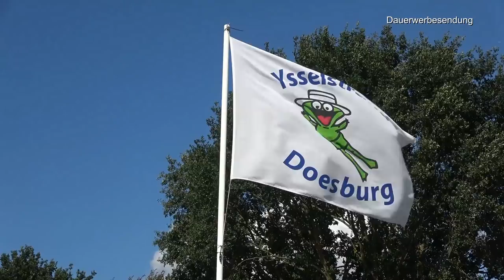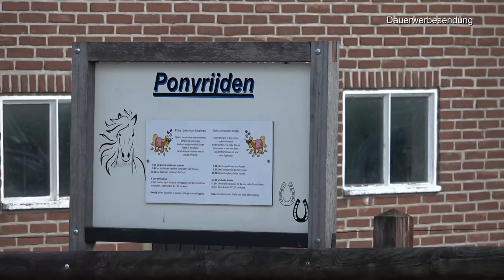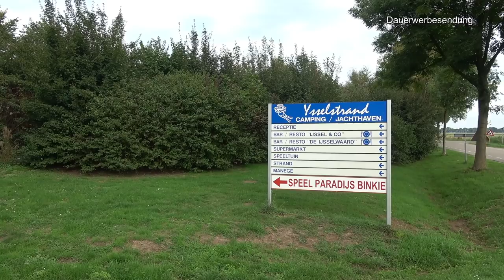Leni & Toni CHECK: Campingplatz IJSSELSTRAND | Doesburg | Niederlande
Liebe Urlaubsfreunde, in unserem heutigen Video möchten wir Euch den Campingplatz IJsselstrand im Osten der Niederlande vorstellen.

Wenn Ihr schon hier seid, könnt Ihr auch einen Abstecher zu machen ♥

Wir danken Euch für's Zuschauen und freuen uns über Euer Däumchen nach oben.

Liebe Grüße an Euch und tot ziens ! Eure Leni & Euer Toni ♥